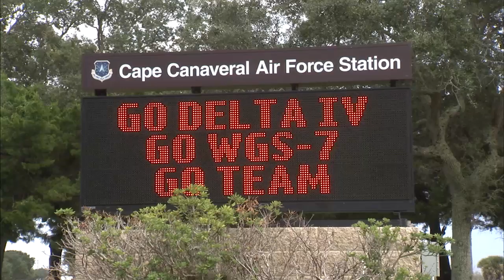Delta IV WGS-7 Launch Highlights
A Delta IV rocket lifts off carrying the seventh Wideband Global SATCOM satellite for the U.S. Air Force. Wideband Global SATCOM provides anytime, anywhere communication for the warfighter through broadcast, multicast and point to point connections.